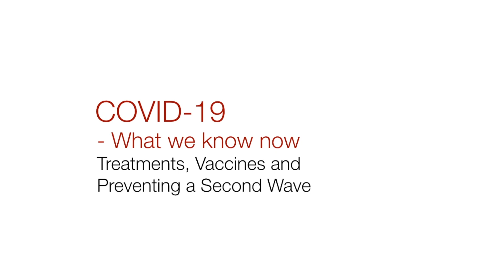COVID-19 Treatments, Vaccines and Preventing a Second Wave | Dr. Wong Sin Yew Farrer Park Hospital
Dr. Wong Sin Yew, an Infectious Diseases Physician, shares his insights on where we stand in our battle against COVID-19. Watch this video to find out more about his views on the available treatments and whether a vaccine is in sight, as well as how a second wave of COVID-19 infection can be prevented.